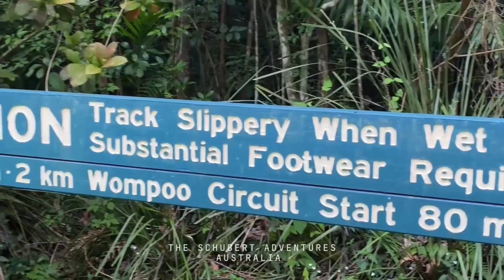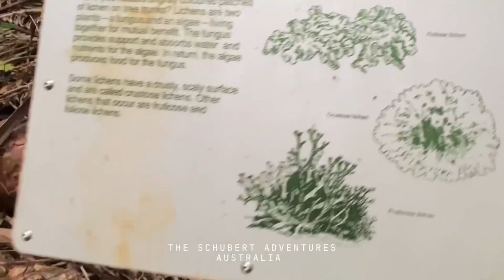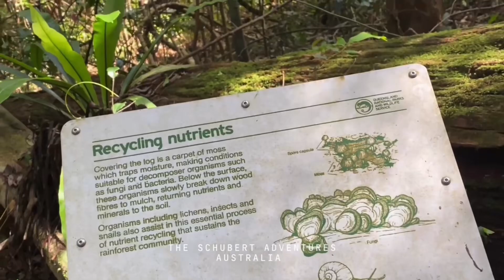Vlog 6 Mapleton Falls National Park (IBush Walking)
The Sunshine Coast Hinterland Great Walk, a 58km Class 4 walking track with overnight camping areas, passes through Mapleton Falls National Park. Walkers can also take shorter day walks along this great walk. There are also other short walk opportunities nearby in Kondalilla National Park and Mapleton National Park.

The falls are part of Pencil Creek and drop 120 metres (390 ft). The waterfall became a forest reserve in 1938 and then in 1973 it was declared a national park.

Check google for more details 😊